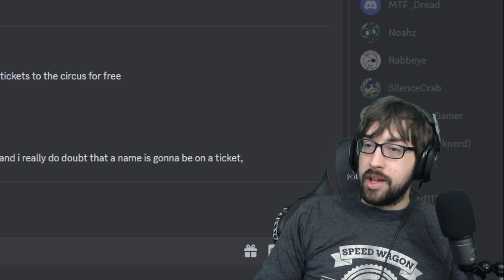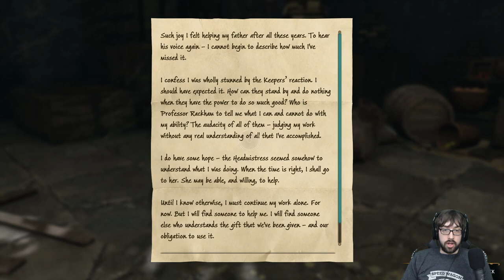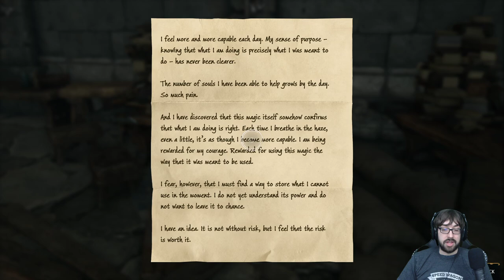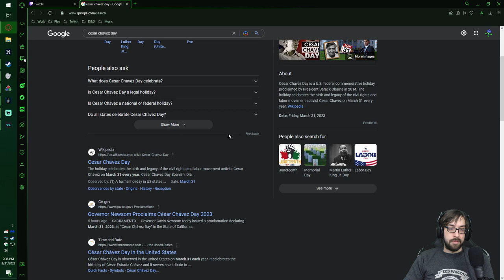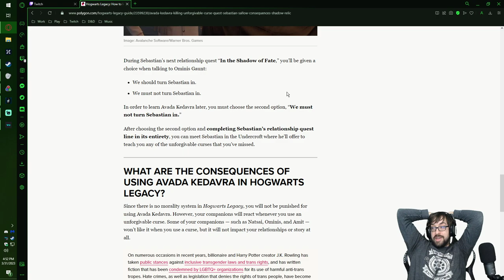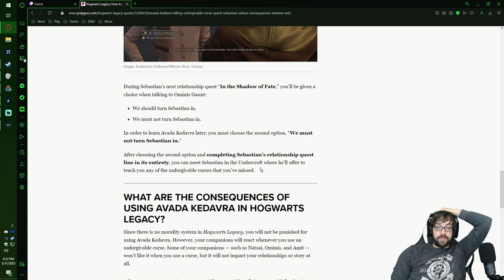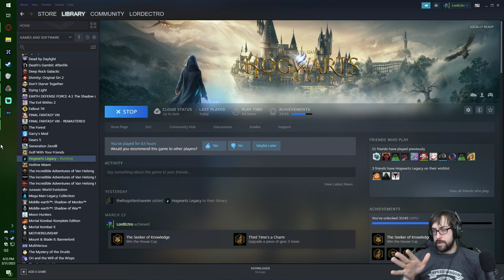Class and Chaos is Dismissed! – Hogwarts Legacy Stream Finale - LordEctro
It’s time to finish this up, we help/harm Sebastian, save Naty, get Poppy some closure, and hunt down several criminal organizations with equally illegal spells and take out the head Goblin himself!